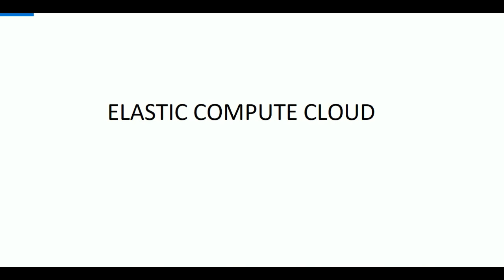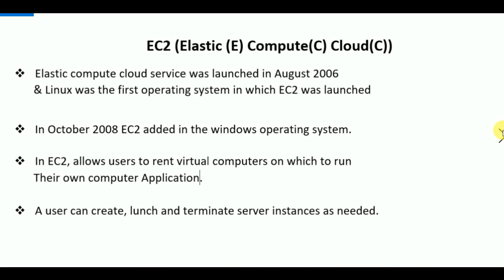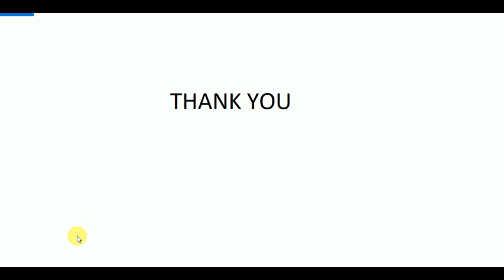Elastic Compute Cloud || Amazon Web Service || Part -II || With Example|EC2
After watching this video you must watch how to configure EC2 services in a practical way then you understand what is the mean of EC2 Exactly!